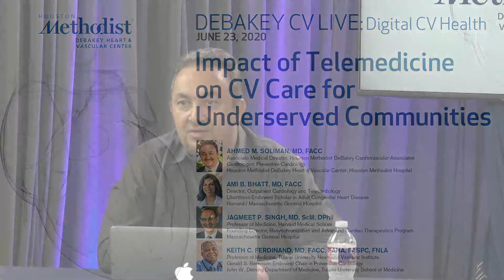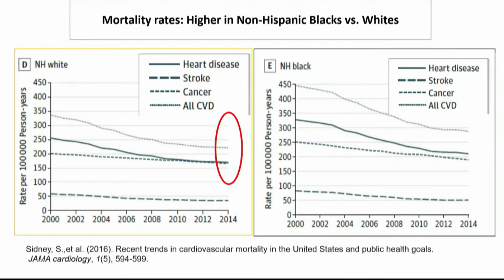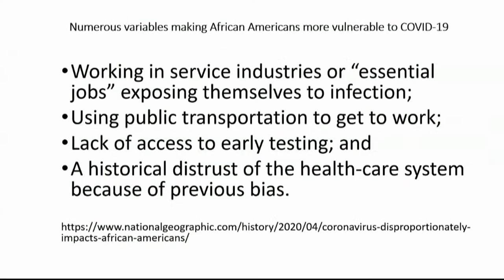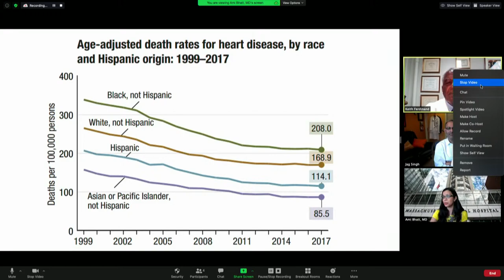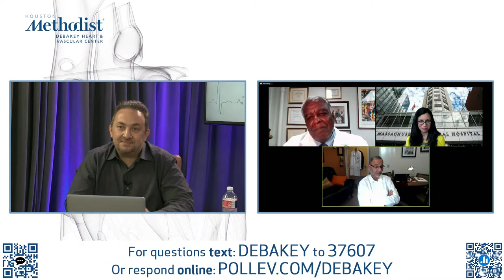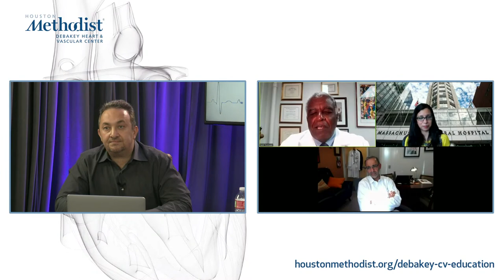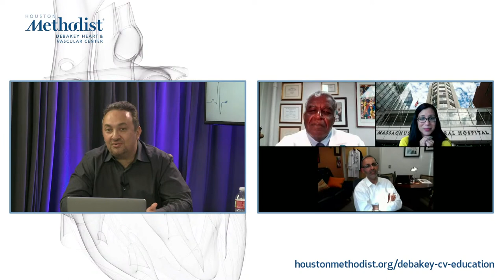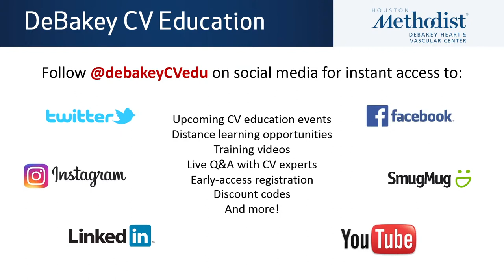Impact of Telemedicine on CV Care for Underserved Communities (Ahmed M. Soliman, MD) June 23, 2020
LIVESTREAM RECORDING
June 23, 2020
DEBAKEY CV LIVE: Digital CV Health

"Impact of Telemedicine on CV Care for Underserved Communities”

DEBAKEY CV LIVE: Digital CV Health presents a live webcast featuring Ahmed M. Soliman, MD and his guests, Ami B. Bhatt, MD, Jagmeet P. Singh, MD, Keith C. Ferdinand, MD, as they discuss the impact of telemedicine on cardiovascular care for underserved communities.

Hosts: Ahmed M. Soliman, MD, FACC
Guests: Ami B. Bhatt, MD, FACC; Jagmeet P. Singh, MD, ScM, DPhil; Keith C. Ferdinand, MD, FACC, FAHA, FASPC, FNLA